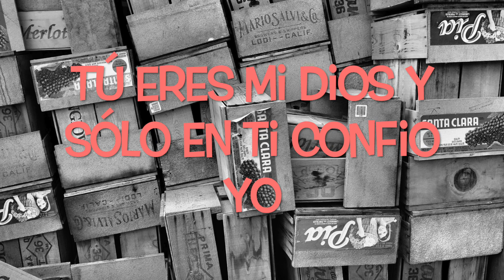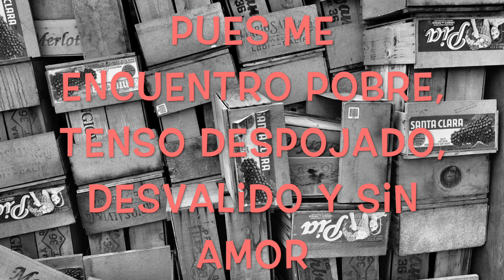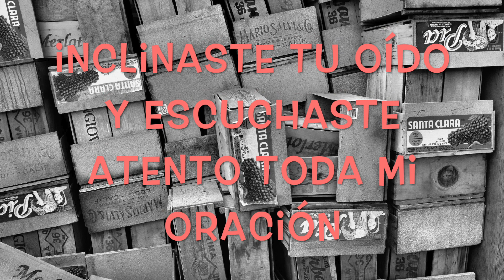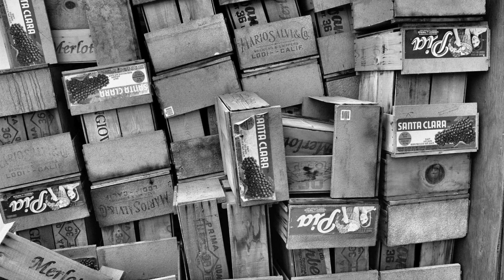Sólo tu eres Dios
Album Dónde? Gary Serrano (2004)